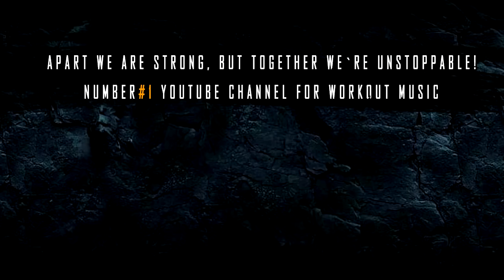Best Gym Workout Video Music - By Svet Fit Music